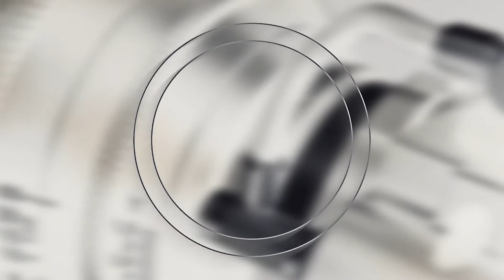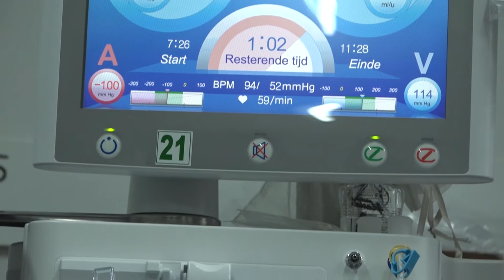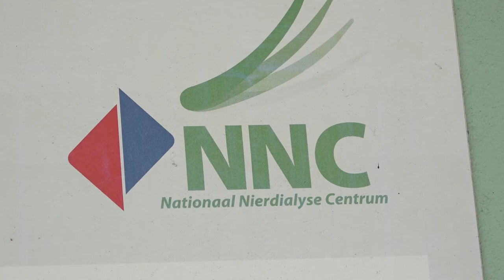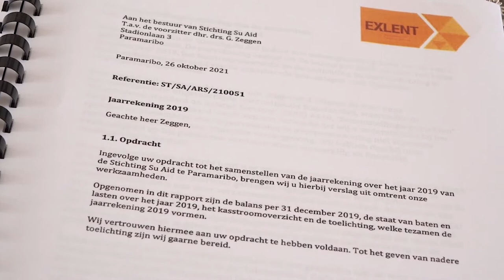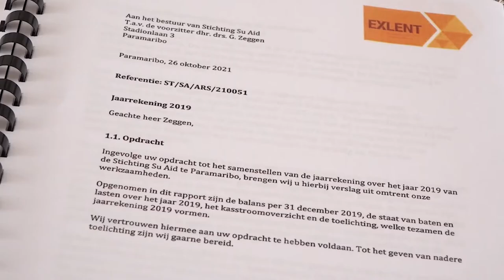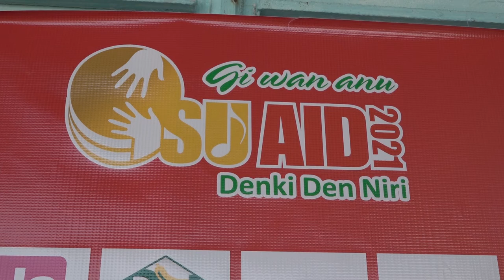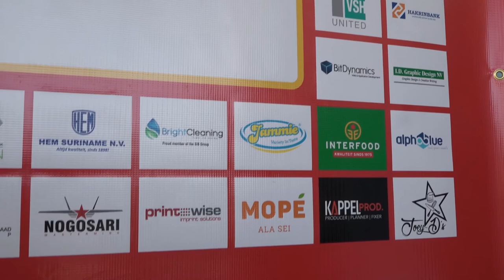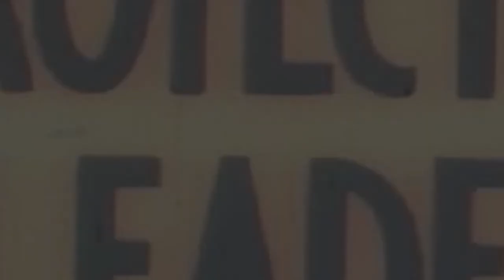IN GESPREK MET... Stichting Su-Aid en NV Havenbeheer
Gasten
*Jo-ann Misiekaba - vrijwilliger Stichting Su-Aid
*Flip de Vries - ex-bestuurslid Nierstichting Suriname
*Leon Brunings - Voorzitter Nierstiching Suriname
*Andreas Talea - Directeur NV Havenbeheer Suriname
*Walter Teter - Directeur Phoenix Development Holding Company